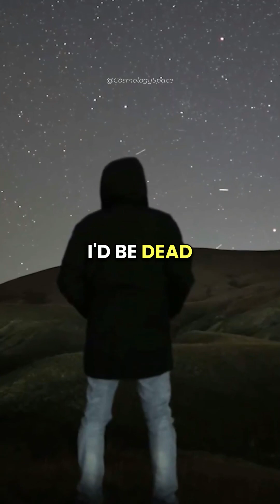Physicist explains Time Dilation to a kid 👀 w/ Brian Greene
Physicist Brian Greene with WIRED explains time dilation and time travel to a 9 years old kid, explaining how it works by giving an example of one of Albert Einstein's approaches to traveling to the future. In addition to that, he adds how one can achieve time travel by building a spacecraft and traveling really quickly relative to the people living on Earth. Then, if you are traveling in that spacecraft, the clock will run really slowly, and you will age really slowly. Watch the entire to understand what he tries to explain to a 9 years old kid.